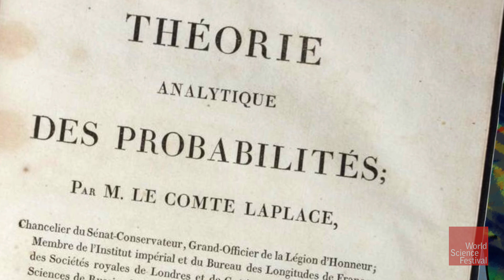Everything You Ever Wanted to Know About Bayes' Theorem But Were Afraid To Ask.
Probability has an improbable history. Thomas Bayes deserves credit for introducing conditional probability but The Frequentists didn’t make it easy.

Wizard of Odds explores the slippery side of probability and the powerful role it plays in modern life. This program features Robert C. Green, Leonard Mlodinow, Masoud Mohseni, and Alan Peters.